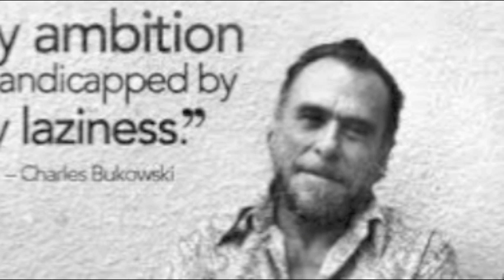The Ruben Frankin Project - Dark Storm (Demo) /Charles Bukowski; Spoken Word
Dark Storm by Ruben Frankin / Spoken word by Charles Bukowski, background music by Ruben Frankin, recited by Ruben Frankin
-Hello everyone! The Ruben Frankin Project has been reaching new ground. There is talk that I may be recording an e.p. Probably of songs you have heard on here, possibly new ones, but much better production. Mainly my more singer; songwriter stuff. I'm jamming and starting to write with an old friend who wants to help me out. So we will see what happens. I'd like it to be a concept album. I'm going to try to start bringing the act out of the house as well! So wish me luck! Remember, any fans I may have are all a part of it. Just show me your work, we can try to collaborate as well. So write me!-